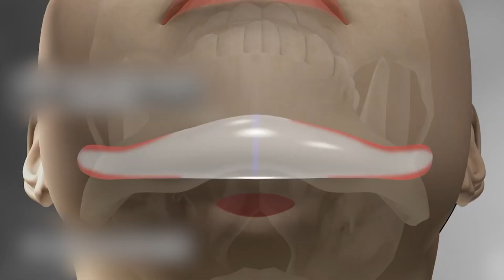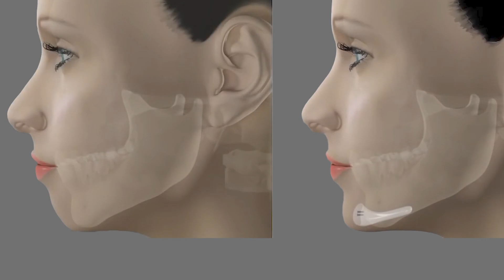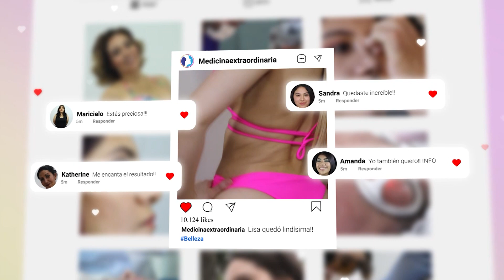ZONAS más OLVIDADAS de tu ROSTRO 🔴 Cómo te puede AYUDAR la CIRUGÍA ❤️ Dr Albero Calvo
❤️ ¿Cuáles son aquellas ZONAS del ROSTRO a las que no les damos mayor importancia y rienen mucha relevancia en nuestra belleza? El Dr. Alberto Calvo de ACQ - Arte y Ciencia Quirúrgica nos habla sobre ello!!!

✔️ [RECOMENDAMOS]
📌 Av. Arequipa 1148 - 7mo. piso Consultorio 701. Lima-Perú